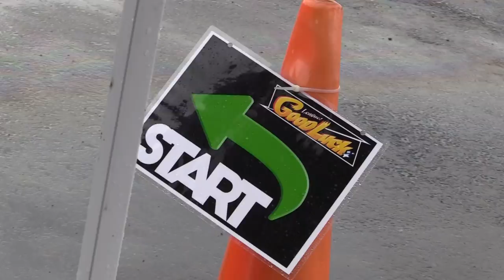Julian at Good Luck League SS2 | Animal Style